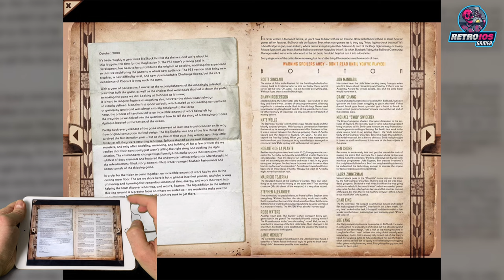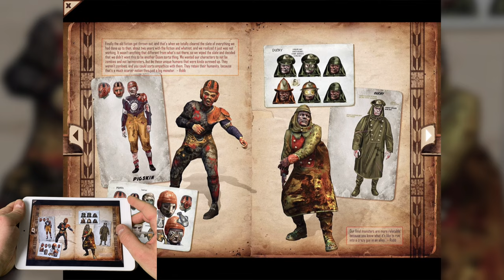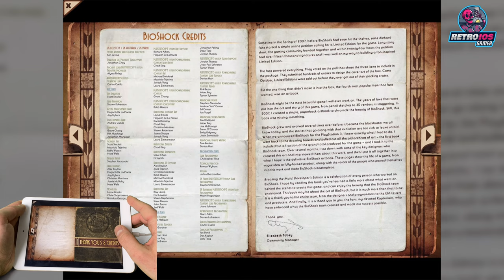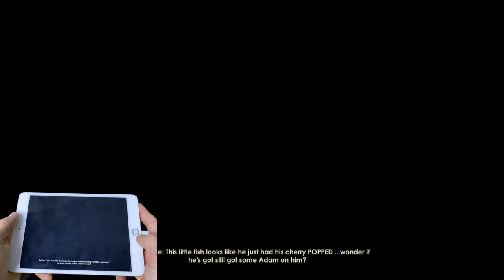Removed AAA Console Port for iPhone and iPad - Bioshock in 2021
Retro iOS Gamer Score: C (Avarage)

Retro iOS Gamer Note: Hard to play this game on iPhone or iPad, not because of gameplay. Only works on iOS 7.1-8.3. iPhone 5, 5s, 6, iPad 4, iPad Air, iPad mini 2, iPad mini 3 can play this port. So that is why hard to achieve to play this port.
The game has some stuttering, not the best looking and has bad controls.

Gaming device: iPad mini 3 with iOS 8.3

The game title: Bioshock

The game original price: 14.99$

The game description: One of the greatest first person shooters of all time, BioShock comes to iOS!
BioShock is the “genetically enhanced” first person shooter where you can turn everything into a weapon: the environment, your body, fire and water, and even your worst enemies.
You are a cast-away in Rapture, an underwater Utopia torn apart by civil war. Caught between powerful forces, and hunted down by genetically modified “splicers” and deadly security systems, you have to come to grips with a deadly, mysterious world filled with powerful technology and fascinating characters. No encounter ever plays out the same, and no two gamers will play the game the same way.

The game version number: iPad 1.3.5

0:00 - Intro
0:07 - The gamer
0:26 - Menu
1:24 - Artbook
3:40 - Welcome to Rapture
21:35 - Medical Pavilion Loading